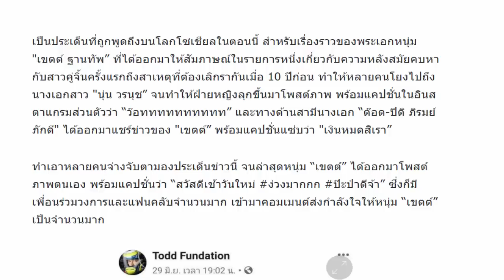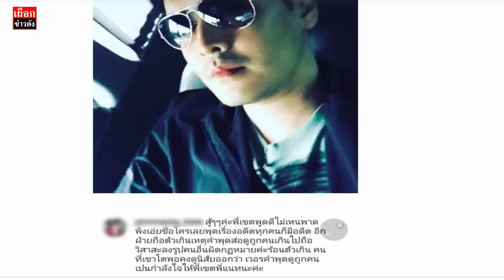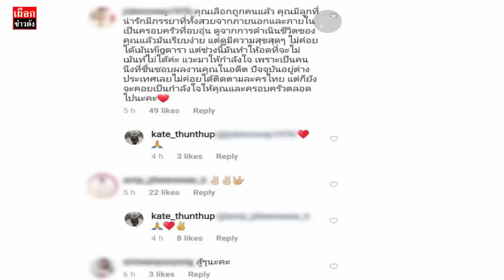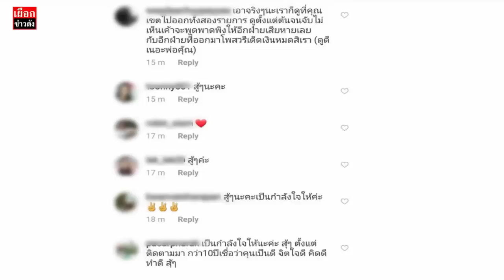ส่อง IG เขตต์ ชาวเน็ต เม้นบอกเลือกถูกคนแล้ว หลังดราม่า นุ่น-ต๊อด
ส่อง IG เขตต์ ชาวเน็ต ให้กำลังใจ เม้นบอกเลือกถูกคนแล้ว หลังดราม่า นุ่น-ต๊อด
เมียเขตต์ โพสต์บอกใคร ? หลังต๊อด นุ่น บอก เวรกรรมมีจริง
ข่าวต๊อด นุ่น เขตต์ ล่าสุด เมียเขตต์ เคลื่อนไหวแล้ว เขตต์ ฐานทัพ โผล่ตอบคอมเม้นท์ ปมดราม่า นุ่น ต๊อด
ต๊อด ปิติ  นุ่น วรนุช    เขตต์ ฐานทัพ
ต๊อดด่าเขตต์ฐานทัพเงินหมดสิเรา